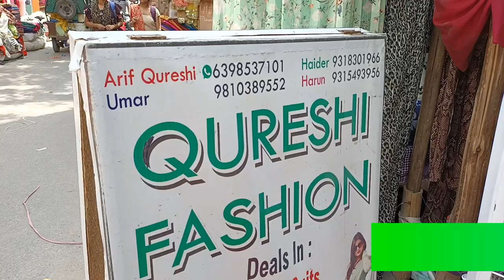Chandni Chowk से आधे रेट पर Designer Lehenga, Gown, Sharara | Latest Designer Dresses Katran Market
Hello friends,

In this video, I have tried to cover readymade designer dresses for girls. You will find out a wide collection of bridal lehenga set, shararas, peplum set, bridal gown, one-piece, crop top, anarkali suits with dupatta and other amazing party wear dresses that are available at amazingly low prices. The prices of their party wear designer dresses are comparatively cheaper than you find the ones at Chandni Chowk.

They also maintain a huge variety of cheapest suits with dupattas so if you want to watch them see, please do let us know. We will try to cover the video on that topic as well for you.

Qureshi Fashion Store
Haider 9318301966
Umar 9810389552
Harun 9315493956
Address: Q-10/25, Katran Market, Mangolpuri, Delhi-110083

Important: Send the picture of the fabric you like to the seller with the help of mobile number shown above or in the screen. The seller will confirm its availability and then you can pay the final agreed amount. Then the seller will provide the courier details to you and will tell you in how many days you can receive you courier.

You can reach there by several ways:

(1) By Bike or Car: You can park your bike or car in NDMC car parking adjacent to Q block. Some people also park their bike in the middle of the road of katran market.
(2) If you use Metro (DMRC): Take a metro from your location to Peeragarhi metro station that is available on the Green line. Hire a personal auto or an E Rickshaw to Q block Mangolpuri (Katran Marker) which is approximately 1.5 Km from Metro (5 min only).
(3) By Bus: You can also use the bus route as a proper bus stand is available at near the market.

Order from Home : All you need to do is just take the screenshot of the fabric you want to buy from my video, and send it fast to the seller on the Watsapp no shown on the screen or in the description box. Once fabric availability is confirmed by the seller, pay the final agreed amount through Google Pay, PhonePe or any other source the seller tells you. Remember the seller might take take 2-3 days to dispatch and provide courier details so keep patience.

Mangolpuri fabric market,Katran bazar, Cloth market, Cloth retail market, clothes for boutique, fabric market, Mangolpuri Cloth market, Delhi clothes marketfollow24 wholesale market, indian vlogger shikha,दिल्ली में कुर्तियां थोक delhi, फैंसी कुर्ता new delhi, delhi, डिजाइनर कुर्तियां new delhi, Indian vlogger babli, दिल्ली में कुर्तियों का थोक का मार्केट कहा है, लेडीज कुर्ती, ladies kurti delhi, घर बैठे wholesale kurti मंगवाए delhi, कुर्ती होलसेल मार्केट, पाकिस्तानी कुर्तियां दिल्ली new delhi delhi, डिजाइनर कुर्तियां नई दिल्ली दिल्ली जयपुर कुर्तियां थोक कुर्ती कुर्ती निर्माता jaipur rajasthanfabric market, wholesale, katranmarket​,

designer dresses,
designer dresses haul,
cheapest market,
sile silaye shadi ke lehnge,
Qureshi fashion store,
readymade designer lehnga,
explore life with shikha,
explore life with shikha latest,
sasti market,
sasta kapda market,
saste shade ke liye lehnge,
mirror work dresses,
puplum style dresses,
heavy embroidered dresses,
designer sarees,
readymade long one piece dress,
readymade partywear suits,
lehnga sharas set,
readymade designer party wear dresses,

Katran market near peera garhi metro station, katran market cotton kurti palazzo set, katran market cheapest designer fabric, Katran market after lockdown, katran market sasta fabric, katran market  kilo k bhav fabric, Karan market sasti market, Katran market latest suit for ladies, katran market trending suit for ladies, katran market export surplus cotton fabric